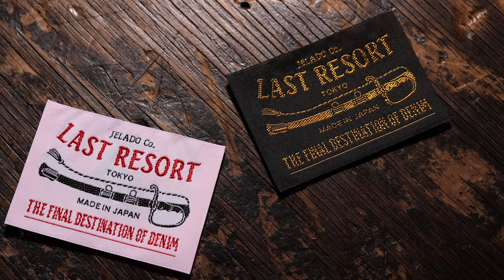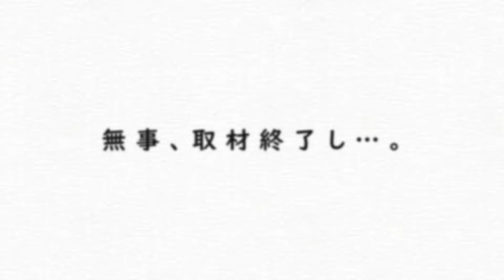【実録】月刊Lightning取材の裏側!!〜モヒカン小川さんBOOTED大使任命〜JELADO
【動画内関連動画】
【俺の革ジャンどう？松島親方編】革ジャン密談ラジオ 第43回↓↓↓↓↓↓↓↓

【動画内関連商品】
JELADO the BOOTED ENGINEER BOOT BLACK(茶芯）【JB94901】↓↓↓↓↓↓↓↓

今回は月刊Lightning取材の裏側を公開！

他では見れない取材現場の雰囲気！

さらにモヒカン小川氏とのフリートークもあり、

てんこ盛りな内容です！

 / jeladochannel

【JELADO FLAGSHIP STORE 】

〒150-0021 東京都渋谷区恵比寿西２丁目１６−６

定休日：なし

【JELADO WEST】

〒550-0003 大阪府大阪市西区京町堀１丁目１１−７ 京旺ビル 4D

【JELADO OFFICIAL SITE】

【JELADO オンラインショップ】

【FACE BOOK】